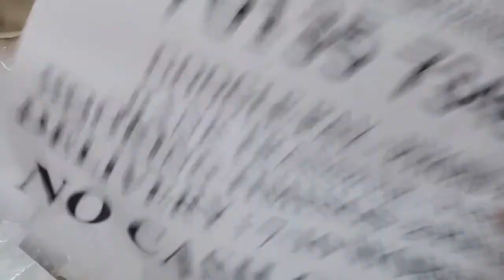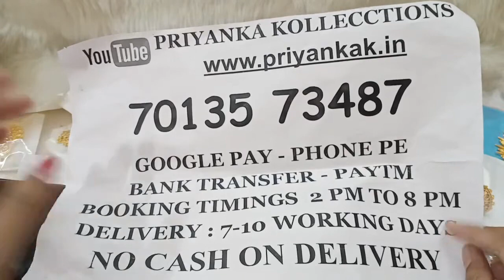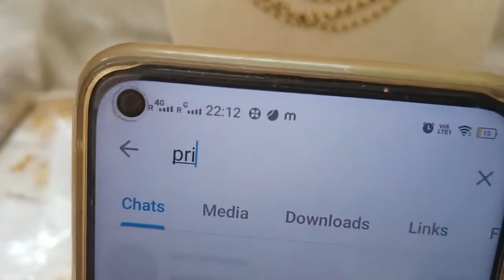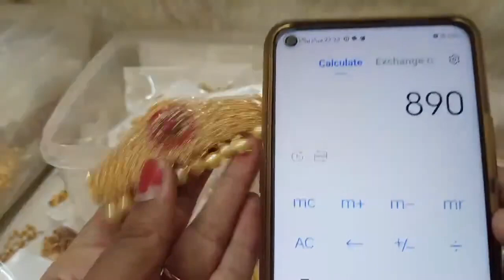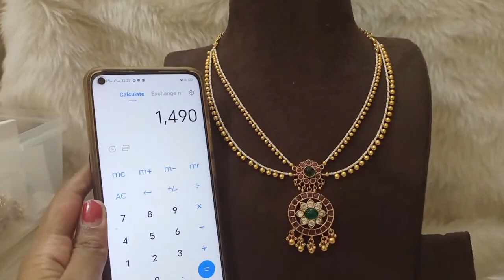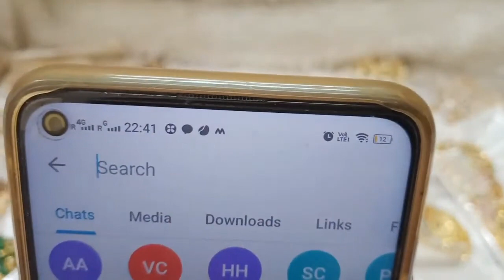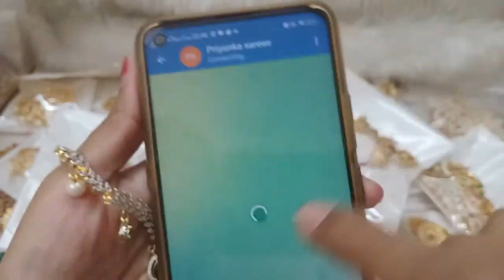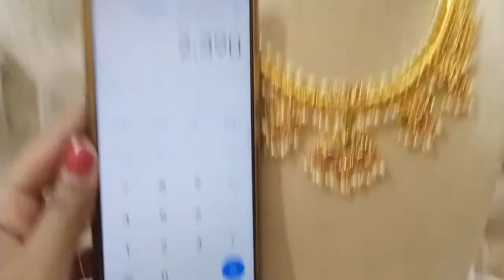🥰🥳 Buy Any 3 At 999rs Offer 🥳🥰 1 Gram Gold Jewellery Set🥰priyankakollections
2.please check or ask for the  availability
3.No Negotiations ,Prices are  fixed
4.dispatch will be in one or 2 days
5.we will send the tracking number
6.you will receive in product 5 to 7 working days

(Ignore Tags)

1 gram gold|
1 gram gold price|
1 gram gold rate today|
price of 1 gram gold|
1 gram gold rate in india today|
1 gram gold price today|
1 gram gold jewelry|
1 gram gold today price|
1 gram gold cost|
1 gram gold jewellery tanishq|
1 gram gold earrings|
price for 1 gm gold|
1 gram gold mangalsutra|
1 gram gold jewellery online shopping cash on delivery|
1 gram gold chain|
1 gram gold ring price for girl|
1 gram gold coin price|
1 gram gold necklace|
1 gram gold bangles|
1 gram gold jewellery online|
1 gram gold maang tikka price|
1 gram gold coins|
1 gram gold jewellery wholesale|
price of 1 gram gold coin|
1 gram gold earrings designs with price|
1 gram gold temple jewellery online shopping|
1 gram gold necklace designs with price|
1 gram gold mangalsutra tanishq|
1 gram gold long mangalsutra designs with price|
1 gram gold mangalsutra in png with price|